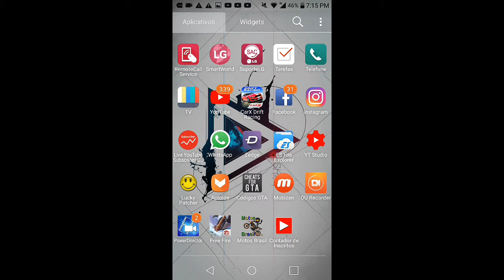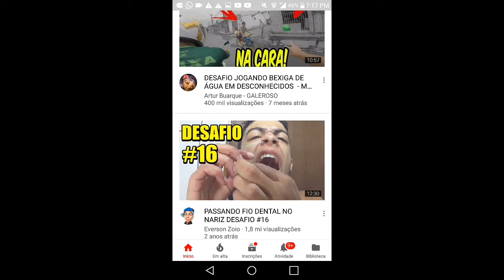Chegamo aos 100 inscritos!!!!!!!!!!!!